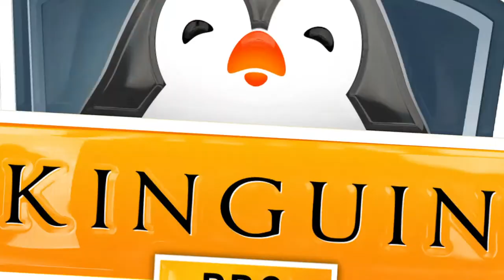Kaldi vs Hyped | KPL 2015 S1 W8D2 | Kinguin Pro League 2015